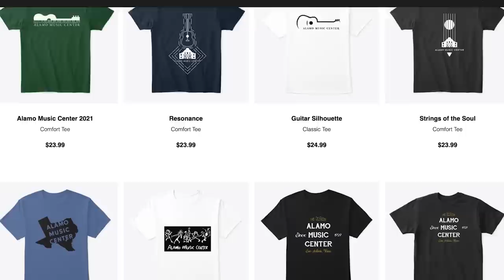"I Want One In The Box!" Are You Sure?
Online shopping for guitars has created an expectation of perfection that leads many buyers to ask for guitars that are still new in the box rather than the guitar they tried out on the sales floor. While this approach to buying a new, expensive item is understandable we have a caution: not all guitars are the same! Even the same model from the same company can differ from one to the next. Chris and Cooper offer some advice on leaving with the one you fell in love with.